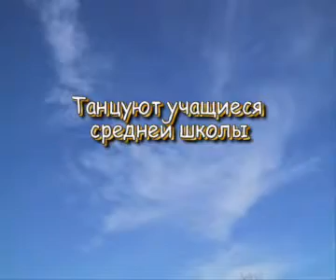Праздник последнего звонка. Концерт (2003-04)5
Традиционный школьный праздник последнего звонка. Для завершивших обучение в основной и средней школе  подготовлен концерт (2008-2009 учебный год